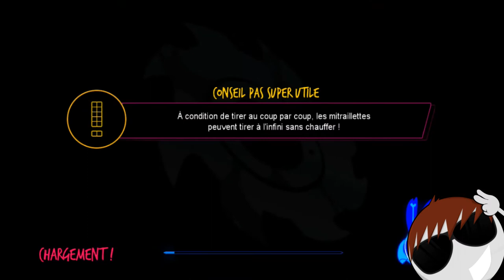Hell Yeah! La Fureur du lapin mort #1 : Allons captu... non tuer 100 monstres !!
DESCRIPTION

Yo les copains, c'est TheHug0Geek !

Et c'est parti pour une nouvelle aventure en enfer avec Hell Yeah ! : La Fureur du Lapin Mort (c'est le vrai titre du jeu)

N'hésitez pas a mettre un j'aime pour cette vidéo (si tu as aimé), commenter (je répond souvent) et de la partager (car je pense que des amis me connaissent pas).

Allez Bye pour nouvelle vidéo ;)

THG.